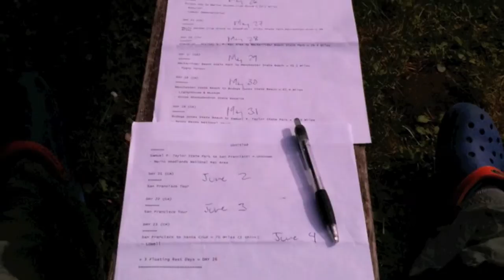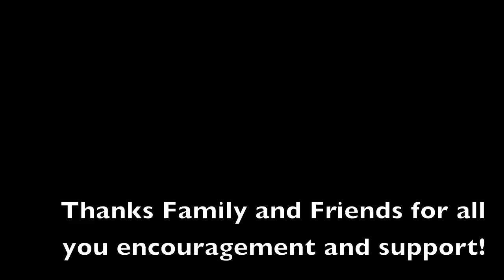Bicycle Touring Pacific Coast Highway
Slideshow of Pablo's solo bike touring trip from Seattle, WA to Santa Cruz, CA